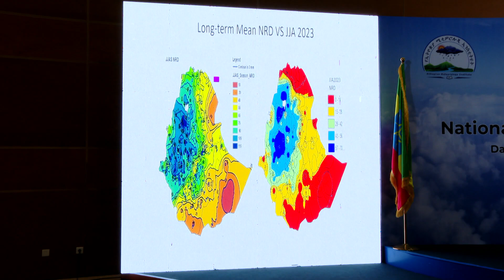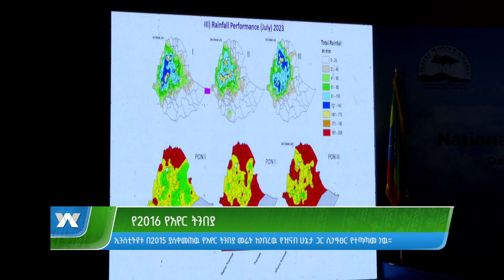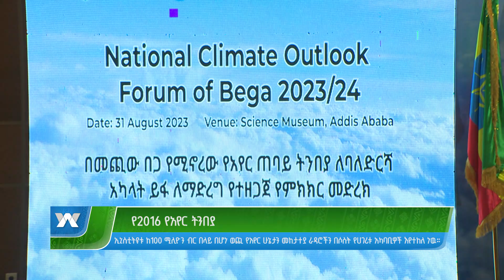የ2016 የአየር ትንበያ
Arabic Facebook: تلفزيون والتا بالعربي Walta TV Arabic